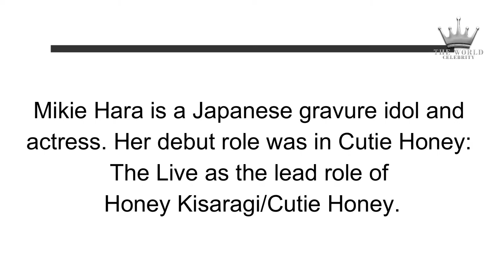Mikie Hara | JAPANESE ACTRESS